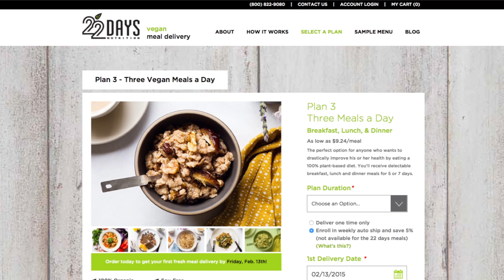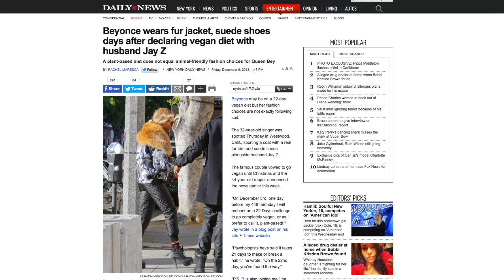Beyonce Launches Vegan Meal Delivery Service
Beyonce is teaming with 22 Days Nutrition, a company owned by her trainer Marcos Borges, to promote a vegan meal delivery service. Gillian Pensavalle (@GillianWithaG) has more.